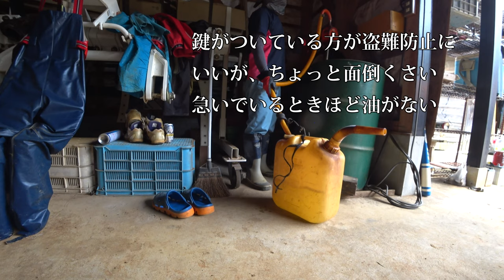【会社員実家農業手伝う】2020ヤンマートラクターYT333に油を給油、給油キャップはなんと・・・